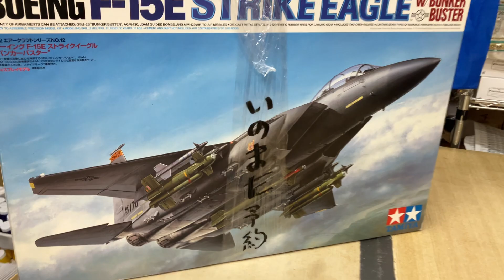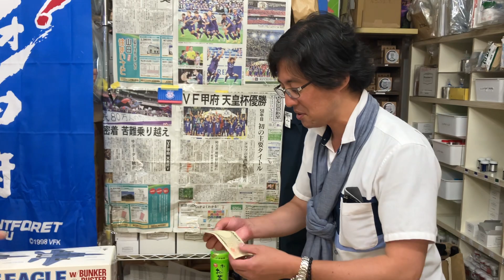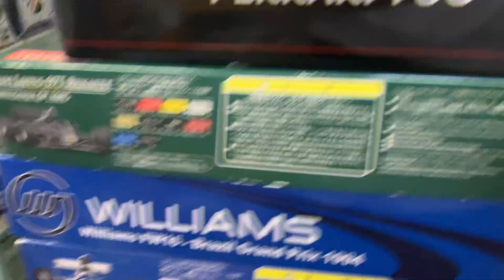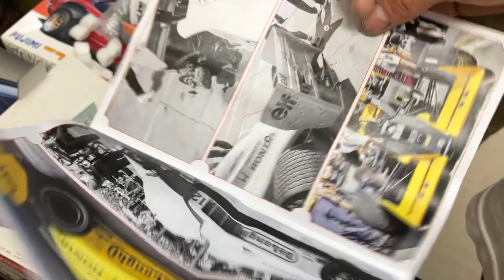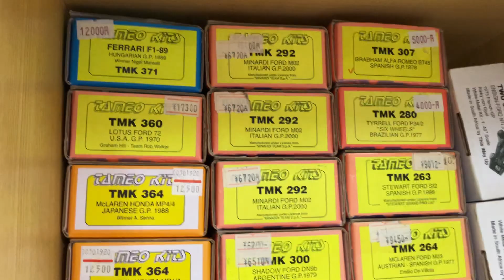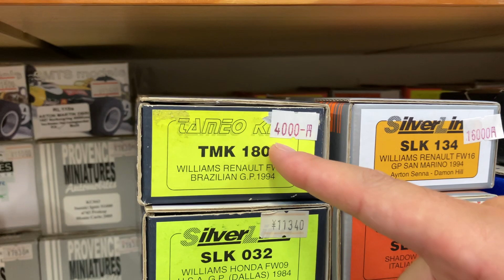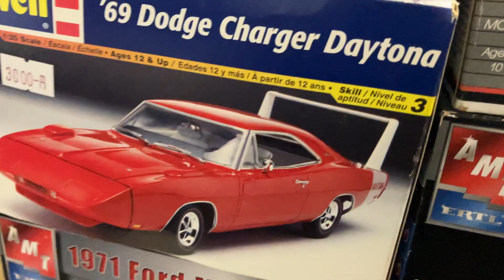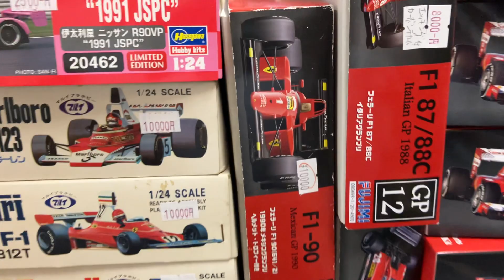模型を買いましょう 7月号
配信メンバーが買い物をする様をレポート。